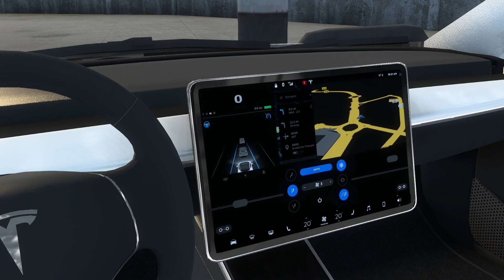DA LI JE TESLA LOSA I U IGRICI ??? TESTIRALI SMO KAKVA JE TESLA U IGRICI